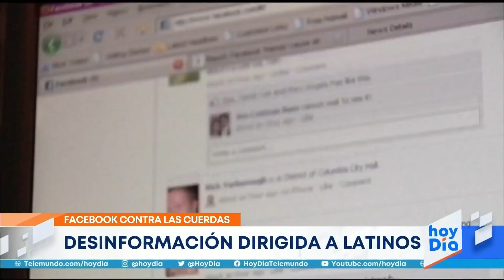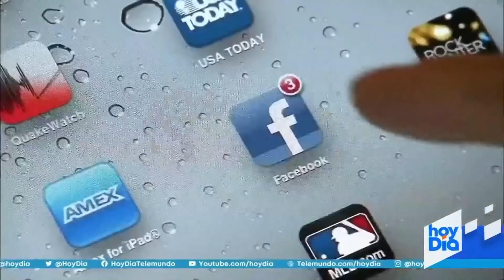Las noticias de la mañana, miércoles 17 de noviembre de 2021 | Noticias Telemundo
Video oficial de Noticias Telemundo. La FDA analiza la aprobación del refuerzo de la vacuna para todos los adultos. El Gobierno planea comprar la nueva píldora anti-COVID-19 de Pfizer para 10 millones de personas. Los hospitales del Valle Central de California vuelven a estar saturados.

0:00 - Recap
0:01 - EE. UU. Más cerca del refuerzo para los adultos
3:03 - Gobierno de Biden planea comprar tratamiento del COVID-19 para 10 millones de personas
3:52 - Sobresaturados hospitales del valle central
8:22 - Cambia de nombre el "Staple Center"
9:23 - Desinformación dirigida a latinos
10:05 - Autorretrato: Diego y yo subastado por casi $33 Millones